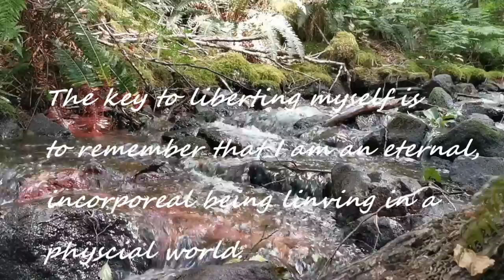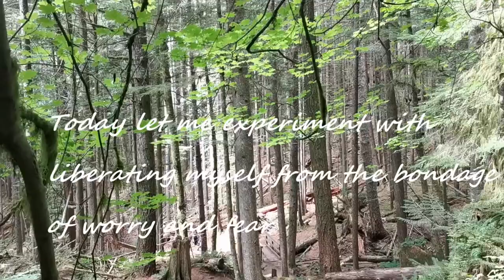Beatuiful Thoughts Free and Peaceful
Thoughts are the energy of consciousness, and create our experence of reality.
Enjoy, empower, express and watch your world change.